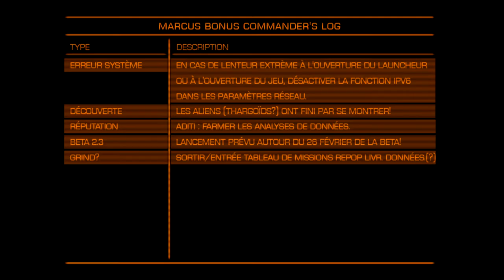[Let's Play] Elite: Dangerous Horizon 2.2 - Ep. 140 : On craque pendant le shopping T.T [FR]